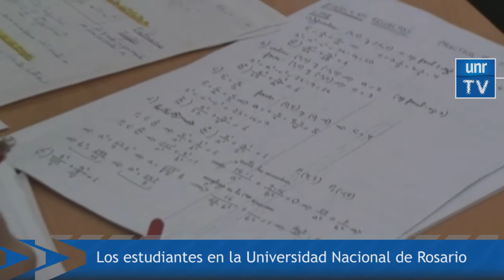¿Quiénes estudian en nuestra Universidad?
El Prof. Enrique Barés, Secretario Académico de la Universidad Nacional de Rosario, analiza las transformaciones en la matrícula estudiantil que se produjeron en los últimos años.